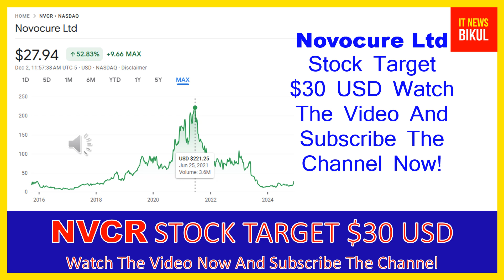NVCR Stock- Novocure Ltd Stock Breaking News Today | NVCR Stock Price Prediction | NVCR Stock Target